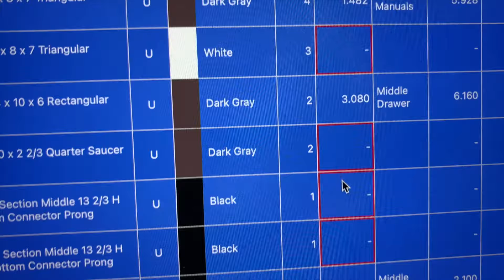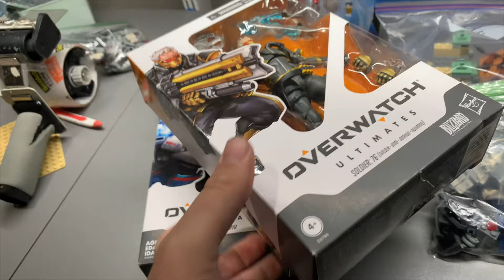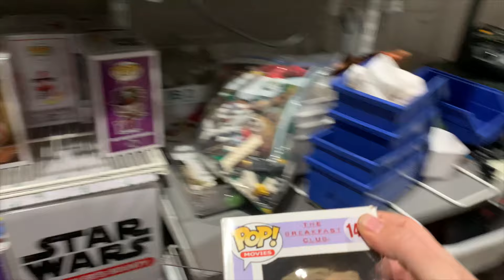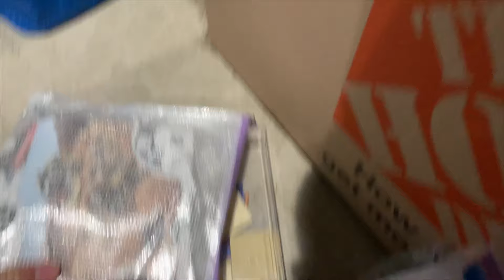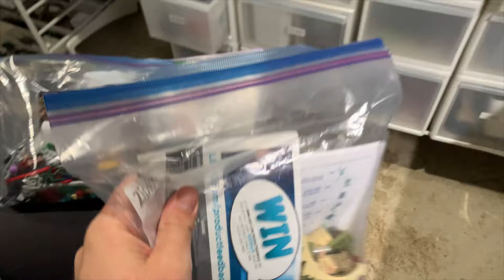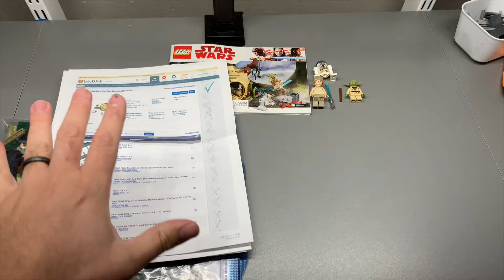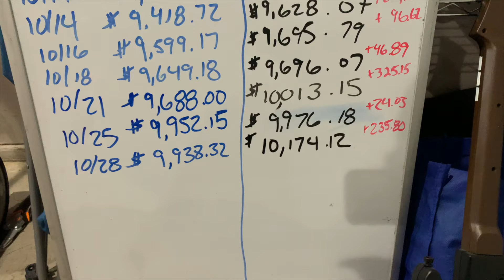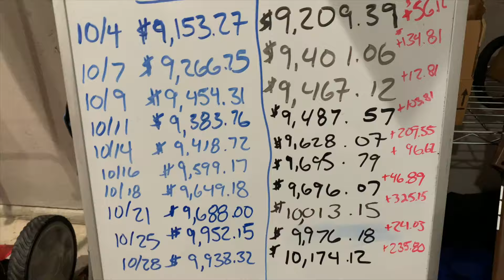Setting personal records here | Lego Shop Vlog 161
Running a Lego and eBay Business from my garage. Follow along for tips, tricks, victories, and failures. Just a pure, honest look at trying to make money online.

eBay store
Effective sorting trays
Rollo Label Printer I Use
How I test NES/SNES/Sega Games